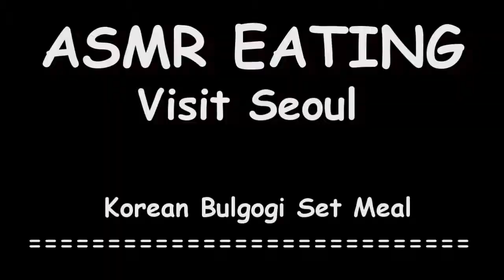Korean Bulgogi (Korean BBQ: 불고기) BBQ Beef 불고기